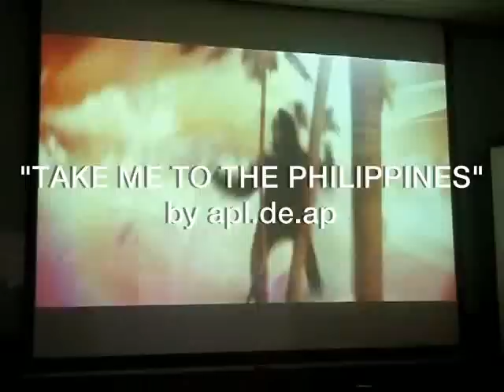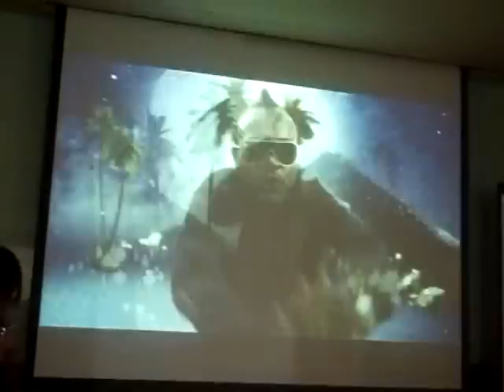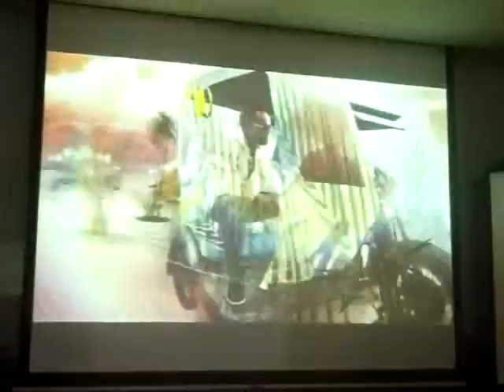Take U to the Philippines by Apl.de.ap "Preview"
Department of Tourism Philippines and MTV Asia launches their new campaign "Take Me to the Philippines". It features a video of the song of the same title produced by Apl.de.ap of Black Eyed Peas. Shot by Ferdz Decena using Olympus E-P1